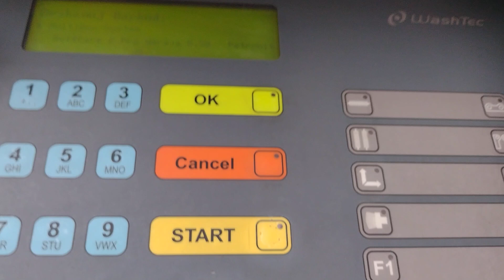WashTec SoftCare 2 Pro At BP With Light Show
Program Silver:
- Active Foam With WheelFoam ( This Is Broken )
- Wheel Wash
- Brush Wash With Shampoo And Wheel Wash And Side HighPressure
- Brush Wash With Rinse
- Sonax Wax
- Rinse
- Dryer
Previous CarWash: No
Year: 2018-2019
Equipped:
- Active Foam
- WheelFoam ( Broken )
- Oscilant Side HighPressure
- Wheel Wash
- Wheel HighPressure
- Dryer
- LightShow
- Sonax Molecular+
- Wax
- Sonax Wax
- Polish
- Rinse
- Design: bp Individual
Copyright By: CWM90